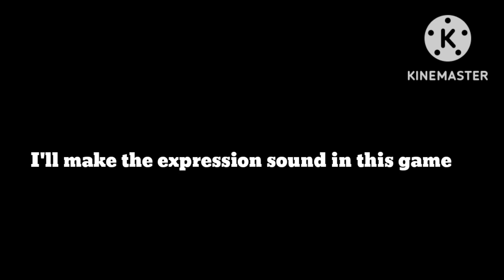exposure sound of five nights at wolfoo cute offcial the new update 2.5 & 2023 & 2024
I'm going to show it to Alex because he removed the boomerang and now he's channels called Alex first